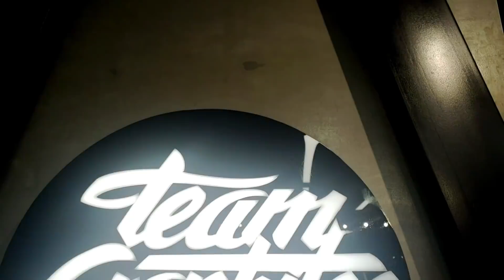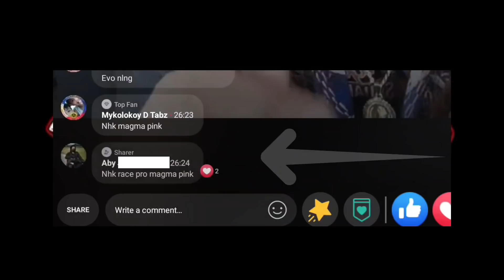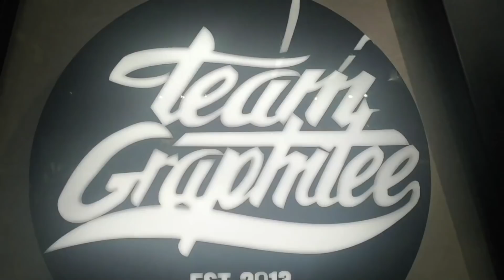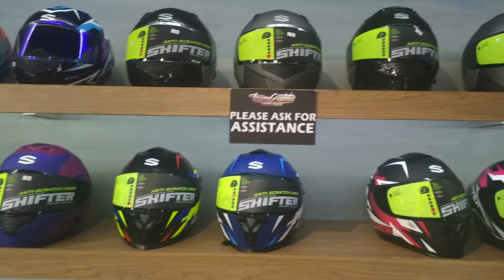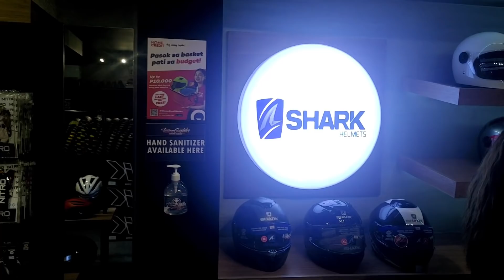Team Graphitee | Nanalo ako ng Giveaway !! | Way To Graphitee Las Piñas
First time kong nanalo sa FB Live Giveaway ng Team Graphitee.

Napaka dali lang sumali

1. Like and follow mo yung Page nila
2. Mag abang at Manuod lagi ng live ng Team Graphitee
3. Sumagot sa Tanong or Pa-games

Libre lang sumali. at napakadami pa nilang giveaways na pinamimigay. baka next ikaw naman ang manalo at baka EVO helmet pa ang maiuwi mo. kaya visit their FB page at sumali na !!